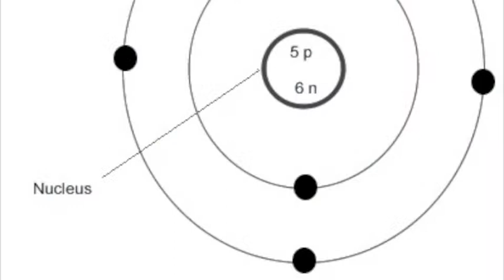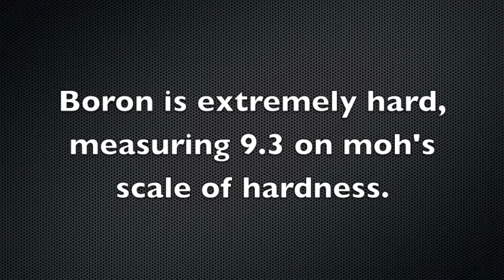Boron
The history, structure and uses of Boron.